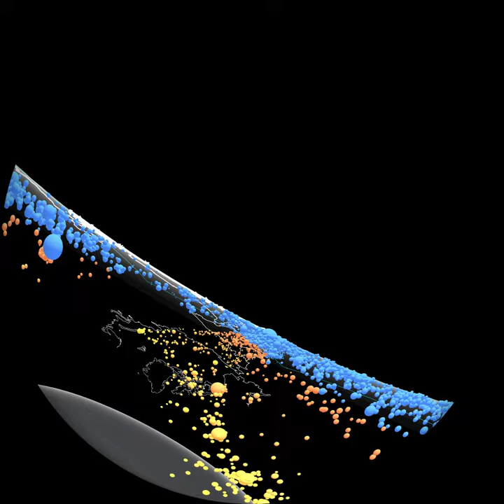Tohoku Seismicity Flythrough. Dome view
Flying through the Kuril-Bonin-Ryukyu subduction zones marked by 7 years of seismicity around the 2011 Tohoku M9 event.